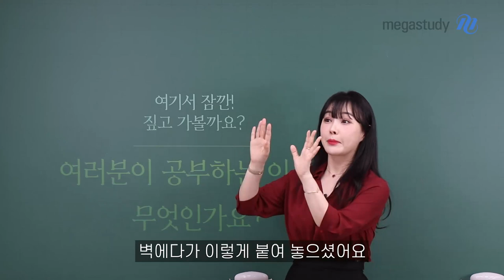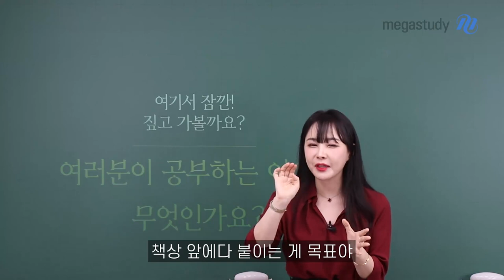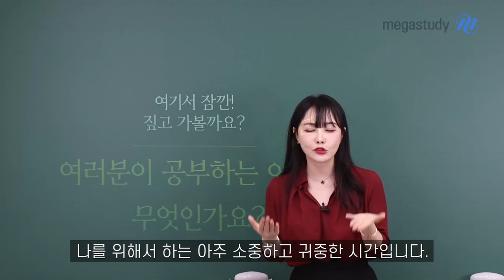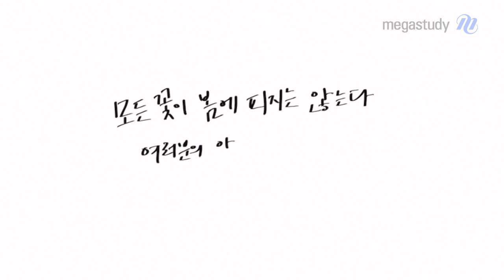[메가스터디] 한국사 이다지쌤 - 여러분이 공부하는 이유는 무엇인가요?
여기서 잠깐! 우리 짚고 가볼까요

여러분이 공부하는 이유는 무엇인가요?

혹시 누군가의 기대에 부응하기 위해,

타인에게 나를 증명하기 위해 공부하고 있진 않나요?

다지쌤은 짹짹이들이 목적을 가지고 흔들림 없이 공부하길 바라요♥

- 한국사 이다지 선생님을 더 알고싶다면?